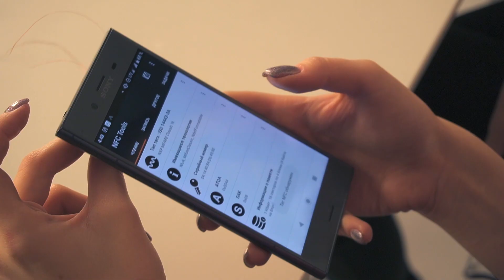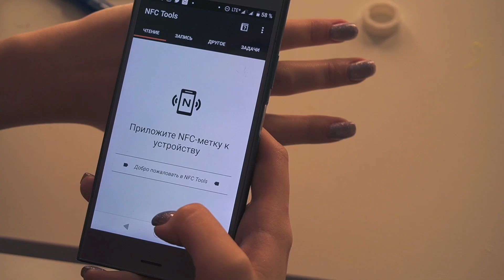Растворили карту Тройка и спаяли кольцо с NFC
Поддержите инженеров-паяльщиков! =)
Хочется делать такие вещи чаще и если вам понравится, то проекту быть. Мы сняли уже 2 выпуска, 3ий проектируется. Так что нам очень важна ваша поддержка в виде лайка, комментария, репоста.

Итак, в этом видео растворили карту Тройка, достали антенну и чип, высчитали индуктивность по калькулятору.
Далее вставили антенну в болванку и запаяли 3D-ручкой.
Получили кольцо Тройка с NFC )